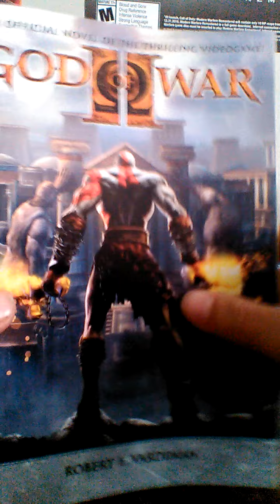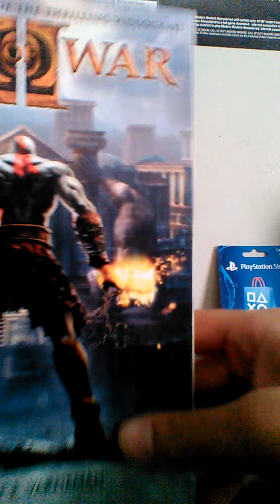God of war 2 book review #1